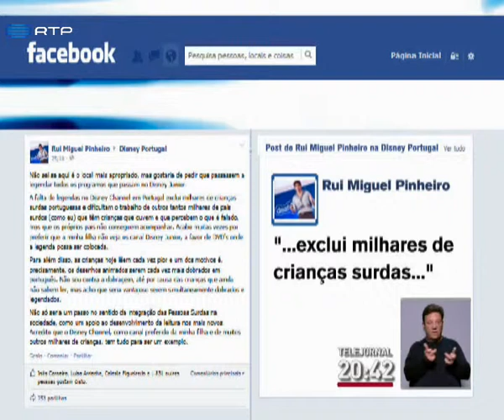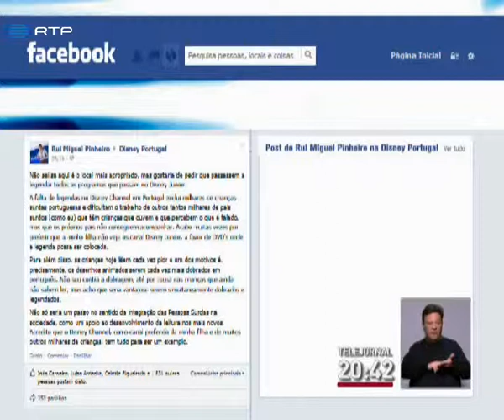Pedido de pai surdo gera onda de apoio para legendar programas da Disney Portugal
O simples desejo de um pai surdo de partilhar uma sessão de desenhos animados com a filha gerou uma onda de solidariedade nas redes sociais que pretende levar a Disney Portugal a legendar os seus programas.